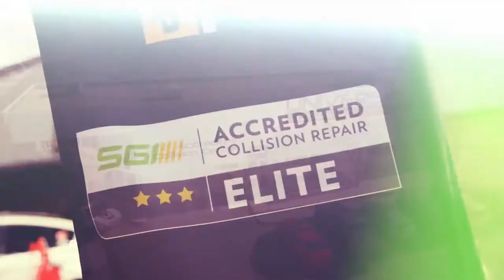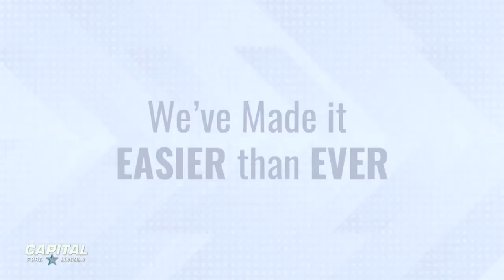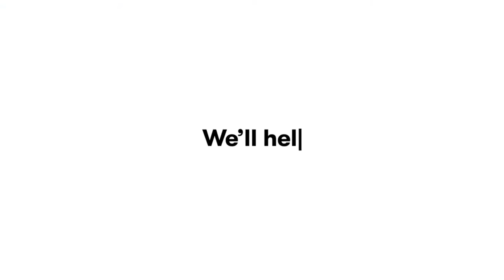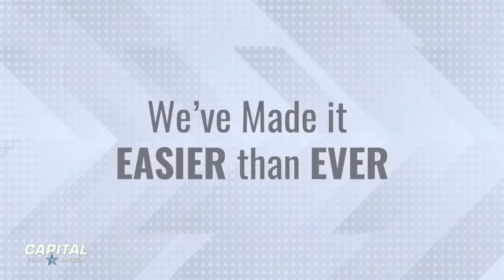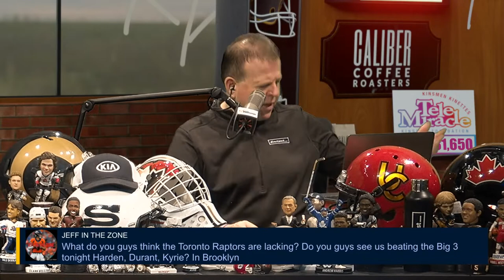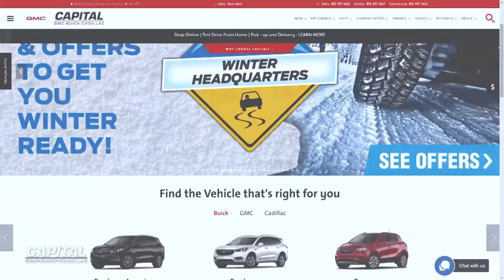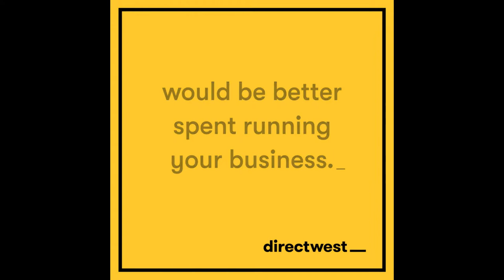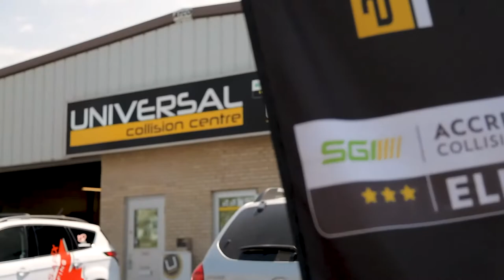SUPER BOWL WEEK Feb 5, 2021 | RP Show LIVE ft. Frenzy, Tori Gurley, & Johnny Avello from Las Vegas